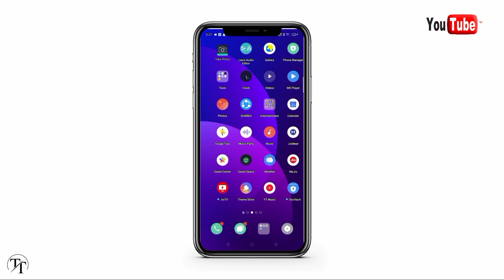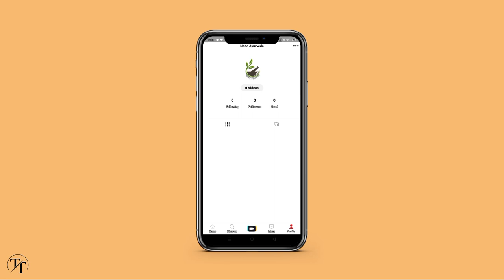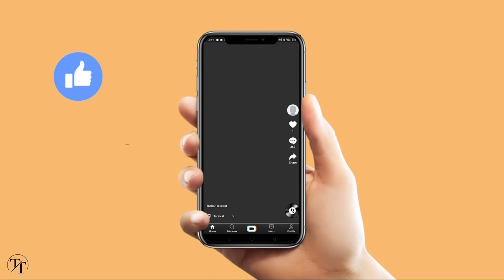Mitron app ? mitron app features and details ! New Indian app Mitron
Mitron App Download Apk Free Link For Android, iPhone, PC, IOS & Jio Phone:  Mitro App is a short video Platform Social Application. Application developer Name is Shivank Agarwal (IIT Roorkee student). The of Mitron एक स्वदेसी ऐप्प है जो की इंडिया का है . Mitro App is supported by all platforms like  Android Mobile, ios version For IPhone PC Apk and uses for Android, iPhone & Jio Phones. This application is developed for people to make innovative videos online with light humour. Candidates have many Doubts Link Mitron App Kis Desh Ka Hai, Kisne Banaya and check the details about Mitron tiktok App features, Mitron Tv Social App Founder/Owner Name is Shivank Agrawal student of IIT Roorkee. Now it has over 5 million downloads in just one month of its launch. Application is available for Android, iOS & PC Apk. It is an Indian App & looks like TikTok which is Chines Application. The size of this app is 7.7 MB. Current Rating of App is 4.7 Star. Mitron App APK is designed to show people their innovative videos inline with our mild humour theme. By using the Mitron app users can create, edit and share their videos on the social platform.

"Think technical"
"Technology""technical think"think technical